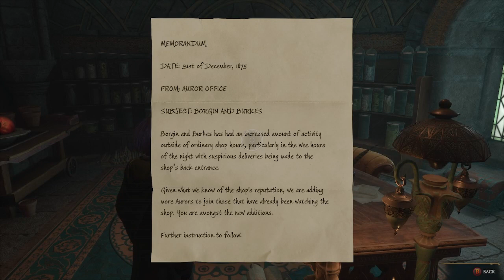Hogwarts Legacy : Classes & Talking to a Friend 🦡🐍🦅🦁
playing Hogwarts Legacy as a Hufflepuff student Daisy Bonesypuff going to Herbology and Potions and talking to Natty -- Watch live